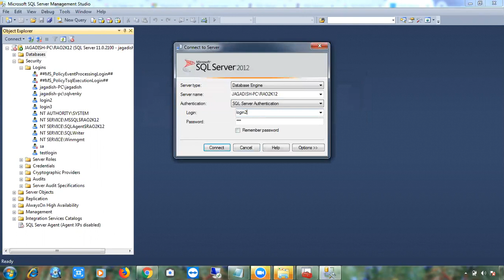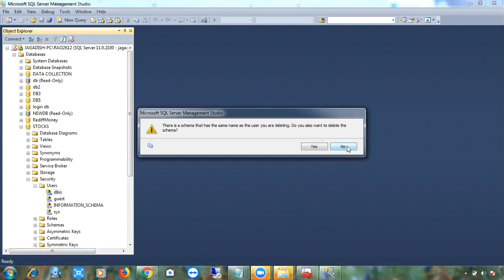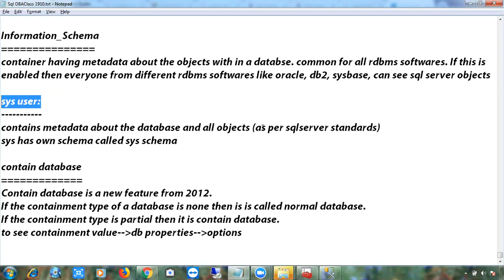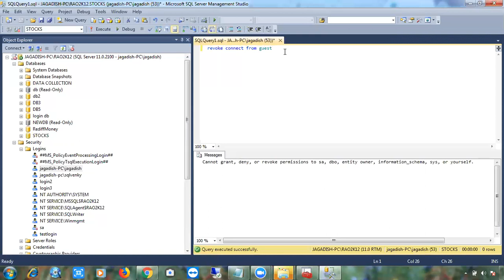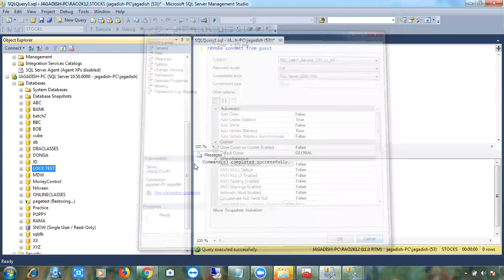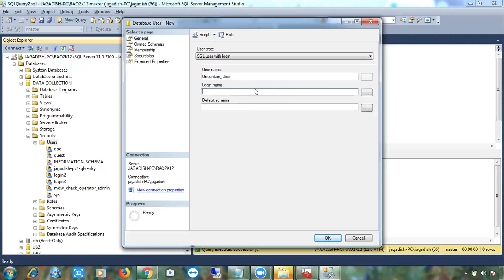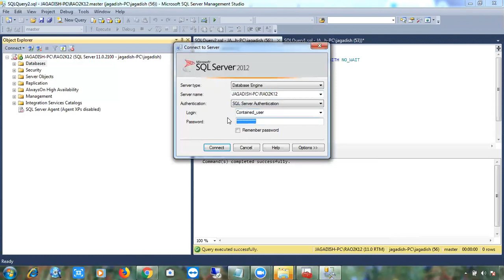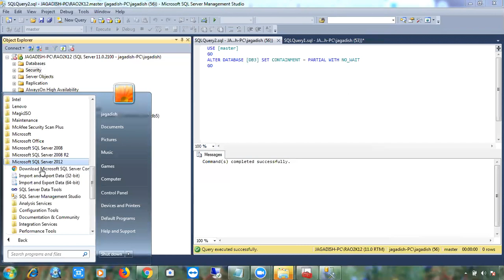Telugu: Class 58 Creating Users with Password using Contain Database